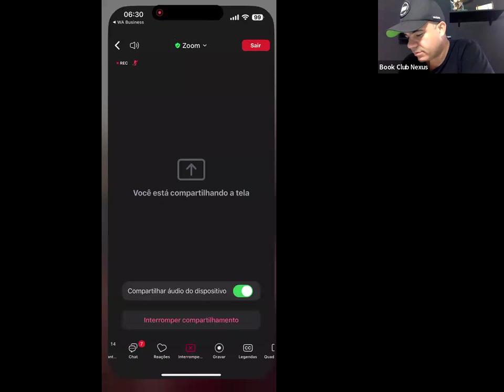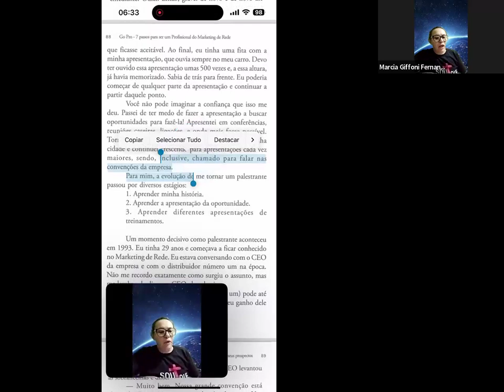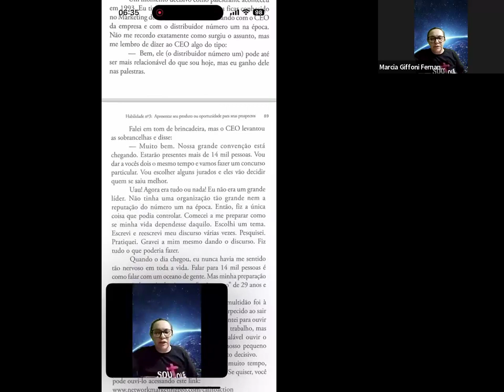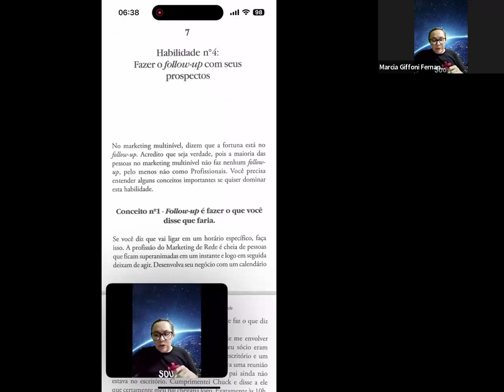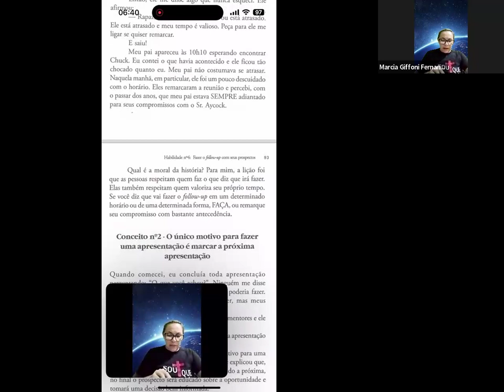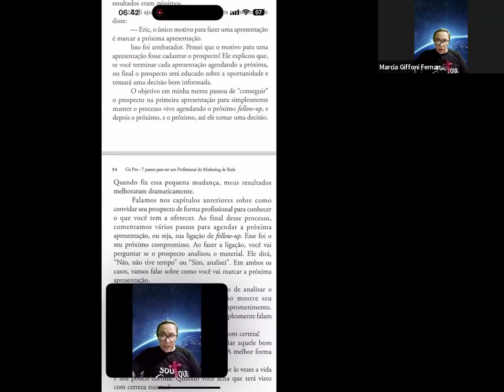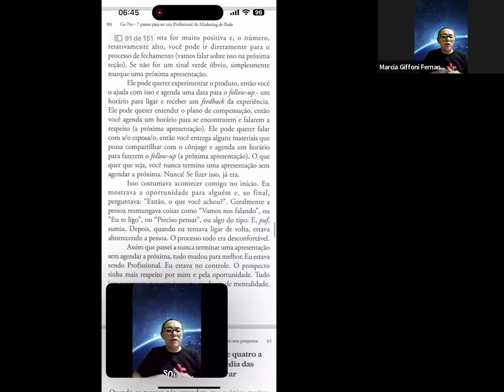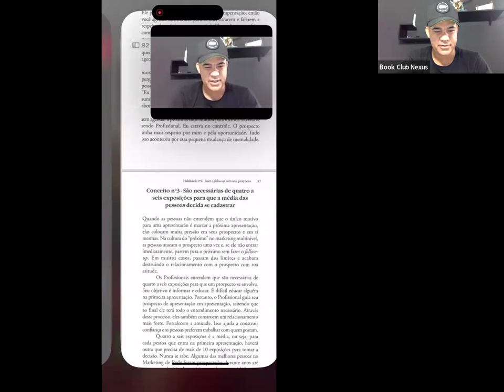Book Club Nexus - Livro Go Pro - Aula